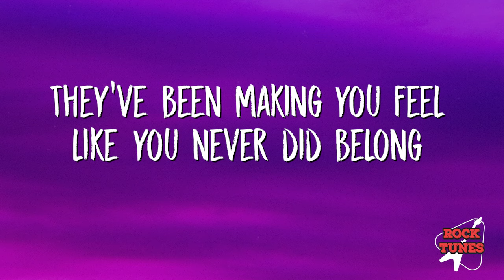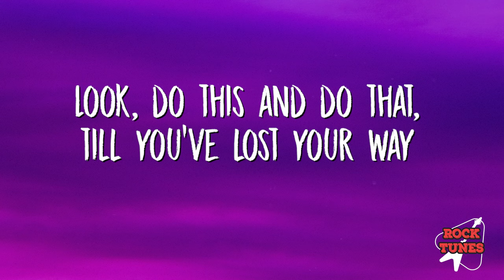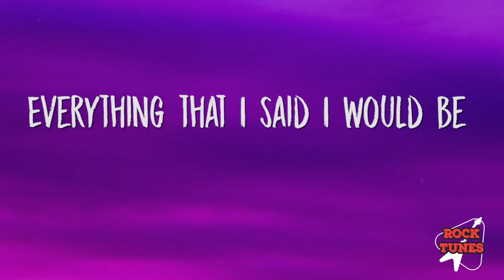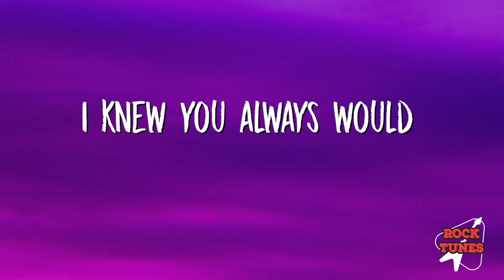James Arthur - You (Lyrics)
/ jamesarthur23
  / jamesarthur23
  / jamesarthur
  / jamesarthur23

Lyrics :
Fighting, living, dying
For what? For freedom?
That for which men have fought since
time began, to be free

They’ve been making blanket statements
scaring everyone
They been making you feel like you
never did belong
Yeah he said, and she yeah, yeah
they say a lot
So many things they just
think you forgot

Who you are and what you do and where
you’re coming from
I just thought I could remind you with
a simple song
No bad body language can start
to rub off
Til we’re choosing weapons and hatred
not love, not you

You were in the wilderness
Looking for your own purpose
Then you became a butterfly,a butterfly
I knew you always would
Cause they were throwing stick
and stones
But words could never break your bones
You just spread you wings and fly, your
wings and fly
I knew you always were
I knew there always was nothing wrong
with being… (you)

All you ever see on CNN are enemies
Telling you to lose your individuality
Look, do this and do that til you’ve
lost your way
Til you need a vice or a means
of escape

They want you to stare into your screen
and see yourself
Blow smoke into your mirror til you’re
mentally unwell
So don’t let them catch you with lies
and deceit
They can’t take your soul or desire for
freedom (you)

And you became a butterfly, a butterfly

Cause they were throwing sticks
and stones
But words could never break
your bones
You just spread your wings and fly,
your wings and fly
I knew there always was nothing
wrong with being

Who said I wanna be, I’m gonna be
Everything they said that I
couldn’t be
Everything that I said I would be
when I picked up a pen and I started
to speak
I hear the beat, my melody
I just pour all of my heart in
these sheets
I could not just be a star in
the streets
Man, I knew I was different
I harboured belief

Nowhere to live, nothing to eat
You were so hungry that you
couldn’t sleep
You couldn’t breathe, I couldn’t be
All of this shit was happening to me
I would do drugs, I was a thief
Still on the run from the
karma police
You were the mission that’s given to me
by the powers
That be man there is a God

You were in the wilderness, looking for
your own purpose
And you became a butterfly,
a butterfly